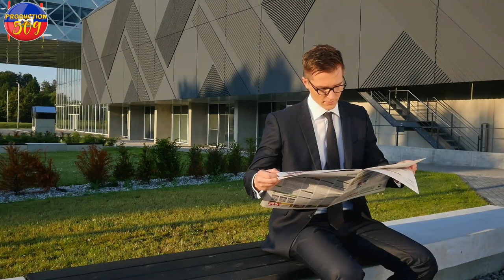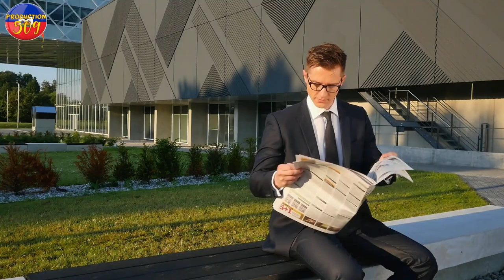CHèF G4NG BABEKYOU Fe Tout Moun Sezi Li Bay manman yo anpil kado pandan bwa kale lanse pou derasin